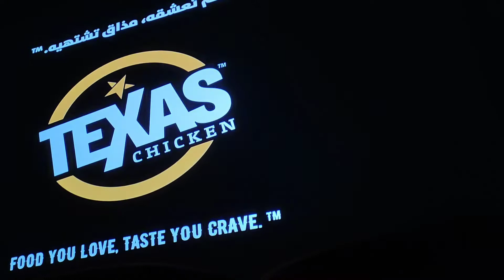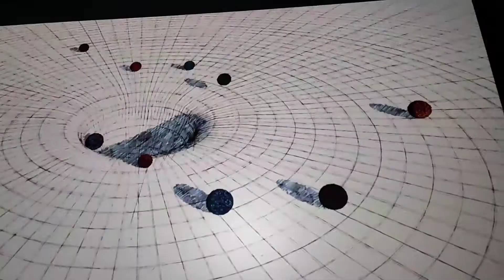25 December 2021